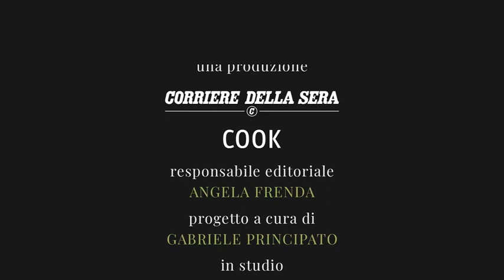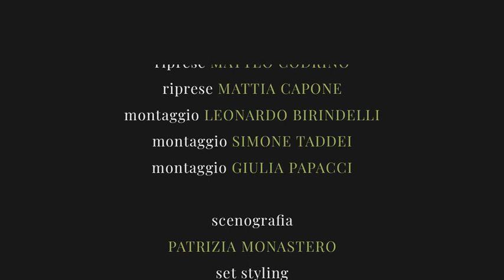Come fare il pollo arrosto con il segreto (semplice) della marinatura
. ( Corriere Tv ). Guarda il video su Corriere